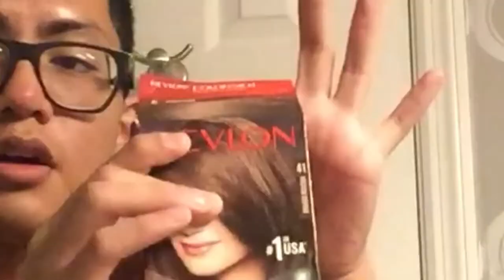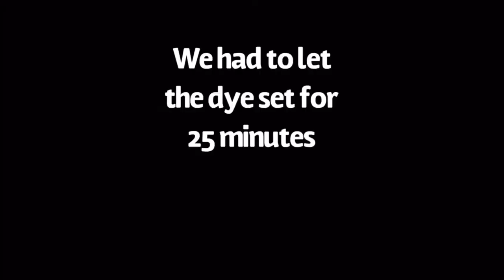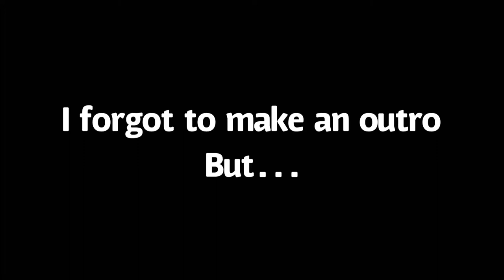DYING MY HAIR FOR THE FIRST TIME | PT. 3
Hey guys so in this video I dyed my hair a “crazy” color at the sabina salon. I gave my honest review of the reckon products or whateva. At the end of the video there is a special “somin- somin” for the next video tho. LOL.

I post every Tuesday (...at least I try to)